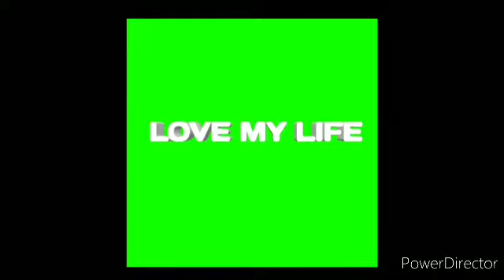ALAALA SA mga upload ko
video lagu
video with veggie
friesche vlag video
video village meaning
video village game
video village on set
video village monitor
video village store
video village game show youtube
video village theme song
video vlog lucu
video vlog lucu terbaru
video vlog logo
cara edit video vlog lewat hp
edit video vlog lewat hp
download video vlog lucu
aplikasi edit video vlog laptop
japan life vlog video
video vlogs
video vlog ideas
video vlogs new
video vlog intros
deaf video vlogs
adley video vlogs
music for video vlogs
youtube video vlogs
edit video vlog untuk pemula
aplikasi edit video vlog untuk iphone
cara mengedit video vlog untuk pemula
aplikasi edit video vlog untuk android
aplikasi edit video vlog untuk pemula
musik untuk video vlog
unspeakables first vlog video
video editor untuk vlog
video flag z
new zealand flag video
zoom american flag video background
video vlog 1977
video vlog 18 rodas
1977 vlog video mới
video vlog top 10
vlog video 1080p
vlog squad 200th video
best vlog video camera 2020
best vlog video camera 2019
2nd vlog video
vlog video 2000
melchoraselleza 🇵🇭 love my life vlag